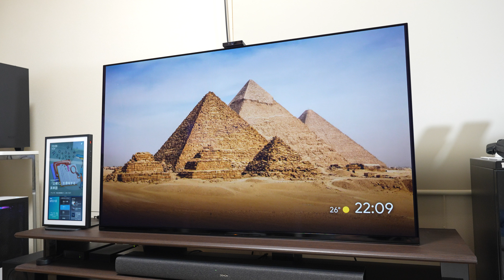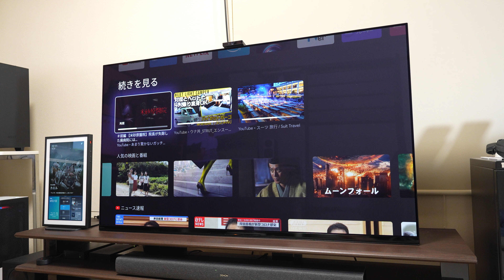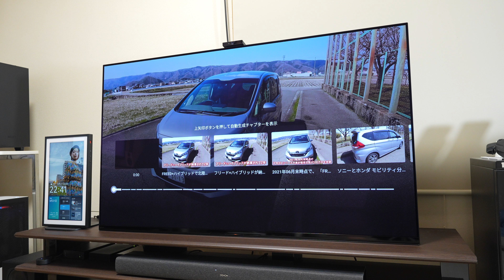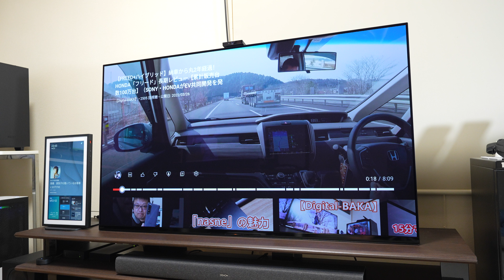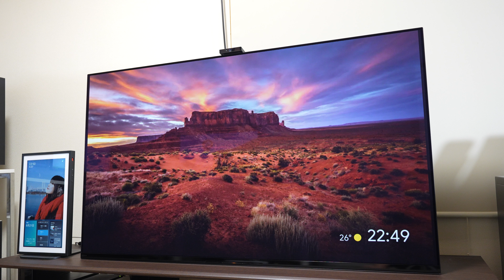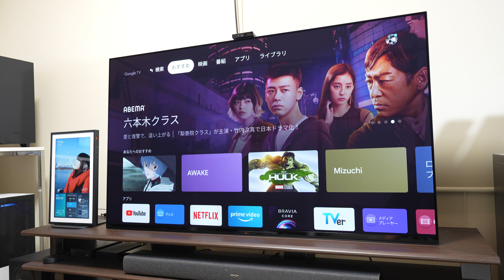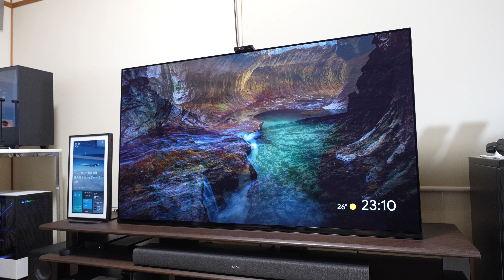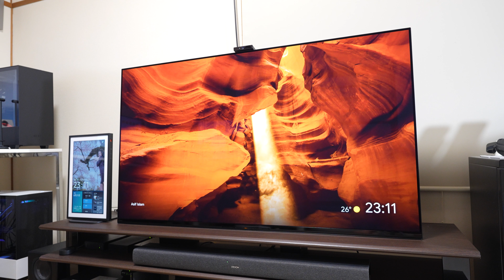2022年モデル BRAVIA XR（A95Kシリーズ）の不満点はある？【XRJ-55A95K レビュー（その3）】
2022年モデル BRAVIA XR（A95Kシリーズ）の不満点はある？【XRJ-55A95K レビュー（その3）】

●「XRJ-55A95K（55V型）」の開封レビューはコチラ ↓↓
【QD-OLEDがやってきた！】BRAVIA XR・A95Kシリーズ・4K有機ELテレビ「XRJ-55A95K（55V型）」レビュー（その1）【開封編】

●「XRJ-55A95K（55V型）」の本体レビューはコチラ ↓↓
【ブラビアカムなどの新機能を試す】2022年モデル BRAVIA XR・A95Kシリーズ「XRJ-55A95K（55V型）」レビュー（その2）

【Amazon】
●ソニー 55V型 有機EL テレビ ブラビアXRJ-55A95K (2022年モデル)

●UGREEN USB3.0 ハブ（4ポート）

●【QD-OLEDがやってきた！】BRAVIA XR・A95Kシリーズ・4K有機ELテレビ「XRJ-55A95K（55V型）」レビュー【その2（本体編）】

●【QD-OLEDがやってきた！】BRAVIA XR・A95Kシリーズ・4K有機ELテレビ「XRJ-55A95K（55V型）」レビュー【その3（BRAVIA CAM編）】

●【QD-OLED搭載のA95K（55V型）がやってきた】BRAVIA XR「A80J」から「A95K」へチェンジ！【XRJ-55A95Kレビューの予告動画】

●【2022年7月6日付・BRAVIAアップデート情報】VRRモードの有効時にピーク輝度とバックライト分割制御の設定が可能になりました

●最新のBRAVIAでもレトロゲーム機やビデオ・DVDデッキなどが接続できます【片方が4極ミニプラグのRCAケーブルを紹介】

●17分で分かる！ブラビア2022年モデル「4K液晶テレビ・BRAVIA XR」（全2シリーズ）を解説！【BRAVIA（無印液晶モデル）全3シリーズもあるよ】

●【17分で分かる】2022年モデル「BRAVIA」のラインナップと「BRAVIA XR（4K有機ELテレビの全3シリーズ）」を解説

●「BRAVIA XR」の画質設定をお見せします【2022年モデルのBRAVIAまもなく発表？記念】

●PS5がVRRに対応して「BRAVIA XR」が最強になった！【設定方法や使用の注意点も説明します】

●最近「BRAVIA XR」がモッサリしてるので初期化して解消するか？検証してみた【XRJ-55A80J】

●【映画ファンも嫉妬する配信リリースの速さにビックリ】BRAVIA COREのコンテンツを改めてチェック【2022年4月版】

●BRAVIA XRで楽しめるストリーミングサービス「BRAVIA CORE」について【BRAVIA XRユーザーは無料で視聴可能！】

●「BRAVIA XR」（2021年モデル）に大型アップデートがキターー！！【ようやくVRR（可変リフレッシュレート）に対応！】

●BRAVIA XR（2022年モデル）の価格と発売時期を予想してみる【QD OLEDやmini LEDモデルは高い？安い？】

●【ブラビア A80Jシリーズ】BRAVIA XRのソフトウェアを更新した結果…【ショートムービー】

●【画面の焼き付きを軽減】有機ELモデルのBRAVIAで「パネルリフレッシュ」を試してみる【雑談・A75Kシリーズ追加発表】

●【BRAVIAファンとして物申す】「4K120p入力で解像度半分になっちゃう問題」のSONYの回答が中途半端な件

●【速報】2022年モデル BRAVIA XR 発表！【今年のブラビアはmini LEDとQD-OLEDが熱い】

●年末年始の特番に備えてBRAVIA XRをW録画対応レコーダーとして使ってみる【バッファロー製「nasne」も大活躍】

●BRAVIA（モニター）のお手入れに欠かせないアイテム【今年のテレビ汚れ今年のうちに】

●BRAVIAがPlayStation 5との連携機能に早くも対応【BRAVIA XRを含む6シリーズが対象】Perfect for PlayStation 5！

●【サウンドバーも置けるハヤミさんのテレビ台がお気に入り】BRAVIA XRを置いている「NR-603（50V～70Ｖ型対応）」を紹介！

●この動画を見れば（多分）「BRAVIA XR」が欲しくなる！2021年モデル 4K有機ELテレビ A80Jシリーズ「XRJ-55A80J（55V型）」レビュー（その2）

●2021年モデル BRAVIA XR がやってきた！4K有機ELテレビ A80Jシリーズ「XRJ-55A80J」（55V型）開封レビュー編！